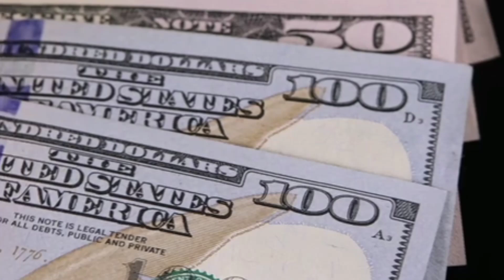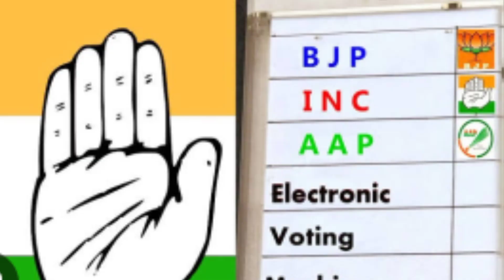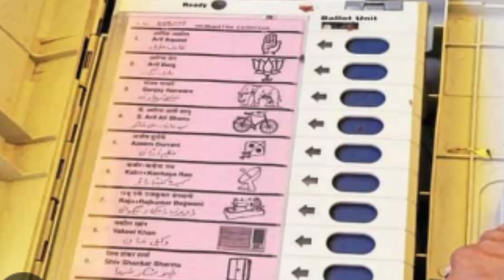लोग विज्ञापन से करोड़ो रूपए कैसे कमाते है ?|| The Hidden Power Of Advertising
Your Queries-
instagram advertising,
online advertising companies,
yt ads,
youtube advertising,